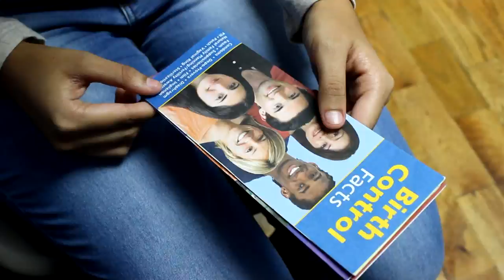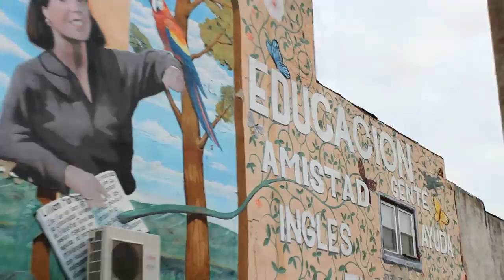Decisions Music Video: Plain Talk Philly Youth Activist Network (Watch in HD)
This song is about Decisions, one o f the Plain Talk Life Planning Education topics. We educate communities on how to reduce teen pregnancy and the transmission of STDs in the adolescent population. Get information on how to join our program by emailing our Youth Communication Specialist at Vclemonspp@phmc,org. PlainTalkPhilly Add us on IG and Twitter @PlainTalkPhilly